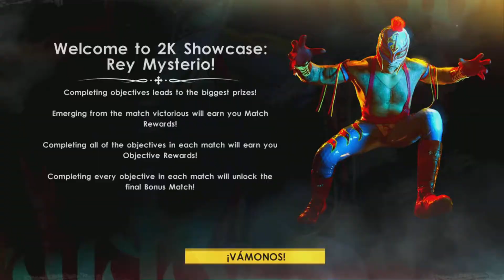REY MYSTERIO VS EDDIE GUERRERO WWE 2K22 SHOWCASE PART 1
‼️WWE2K22 ‼️

LETS GO FOR MORE
Thank you so much for all the support
I’ll be posting different types of videos Gameplay
On Spanish and English
I’ll post random moments
Funny moments etc.
NEW WWE2K22  content
Random games and more
Thank you so much
Mi goals it’s to hit my first 1K
Also recommend me different games
And matches you would like to
See don’t forget to
For more thank you‼️‼️‼️